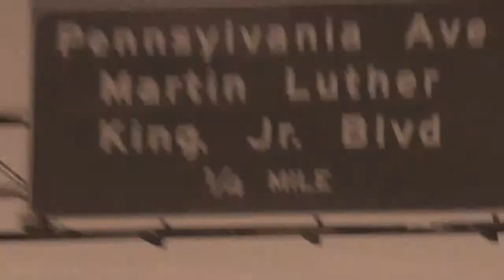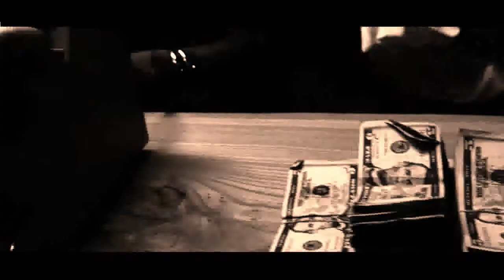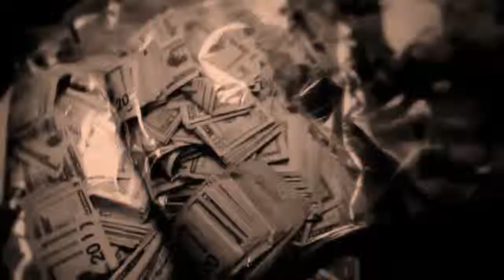Everyday - Mark G (HD Version)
Mark G.
Easily one of the top artist in Dallas.
Put this in full screen check him out.
Everyday
SH.2